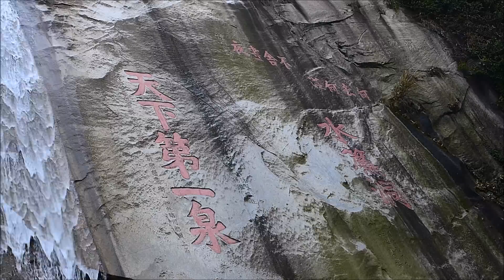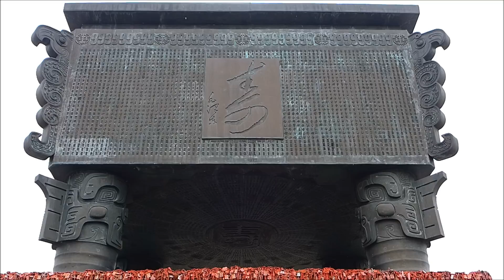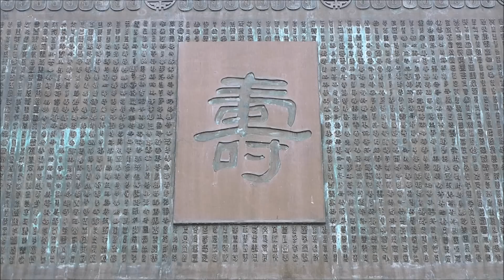湖南~水洞簾＊萬壽大鼎＊高鐵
早餐後, 遊覽水洞簾，後遊覽中華萬壽大鼎是南嶽最新盛景之一。 這座鼎已被上海吉尼斯紀錄總部認證為當今“世界最大的鼎, 世界上壽字最多的鼎”。此鼎用錫青銅鑄造，她是目前世界上最高、最重、最大的鼎，也是第一次用 “中華萬壽” 四字鑄造的中華民族之鼎。是中華幾千年博大精深壽文化精華的儂縮。